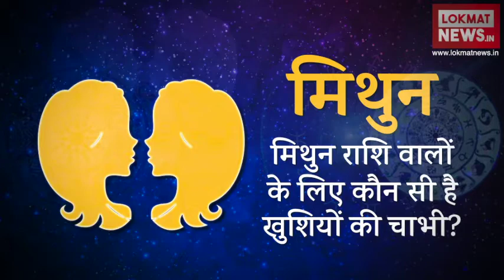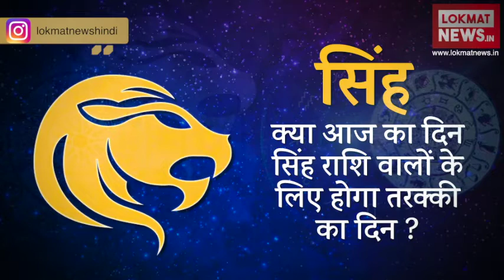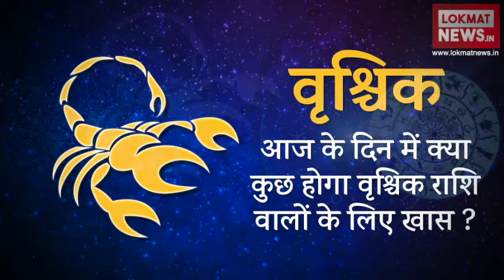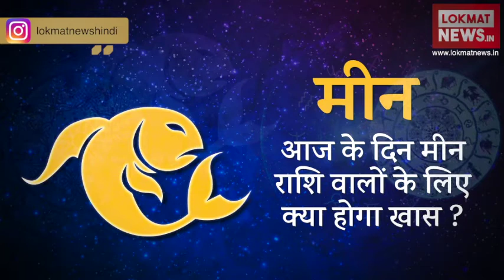Daily Horoscope in Hindi | Aaj Ka Rashifal 2-July -2018